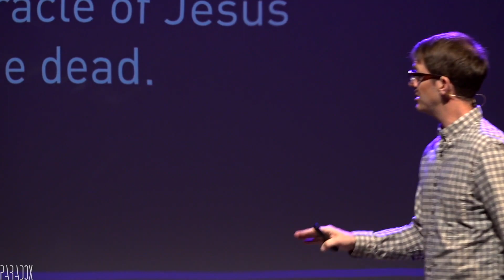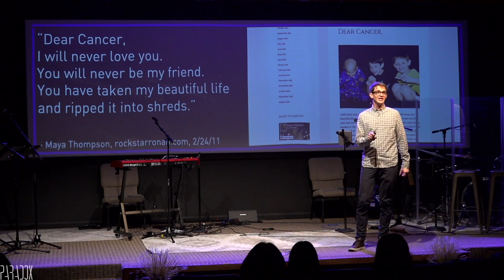Jesus and Mary of Bethany | Craig Hadley | Paradox Church | John 11:1-44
Pastor Craig Hadley talks about Jesus and Lazarus, Jesus and Mary of Bethany, and Jesus and grief, and what it means to weep while we are still people of faith.

Paradox Church was founded in 2016 in Redlands, CA.

We are currently in a three-year series through the Liturgical Calendar and the Lectionary that will end in 2025.

We are affirming for all LGBTQIA persons,
we celebrate and empower women,
and we prioritize the sacred work of anti-racism.